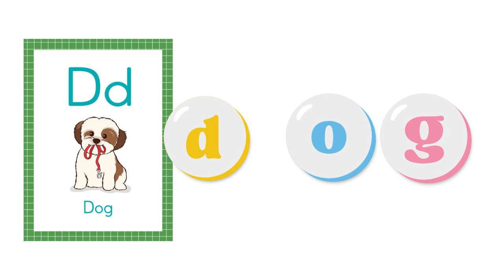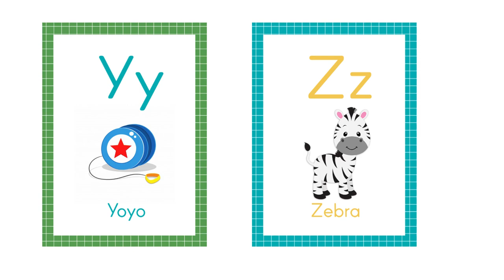Let’s learn the ABC letter shapes with several life examples| Alphabets Songs| E-Family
Let’s learn the ABC letter shapes with several life examples and videos at the same time. are you ready to recite it? Let’s go! This video is perfect for toddlers and young children, filled with exciting activities, catchy jingles, and valuable learning moments.